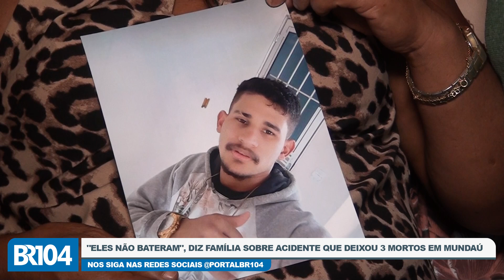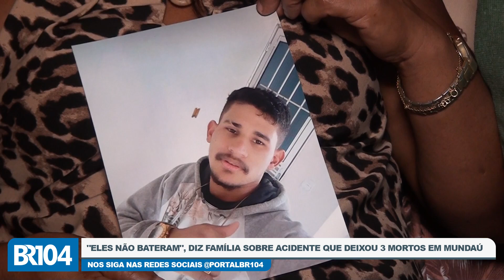"Eles não bateram", diz família sobre acidente que deixou 3 mortos em Santana do Mundaú